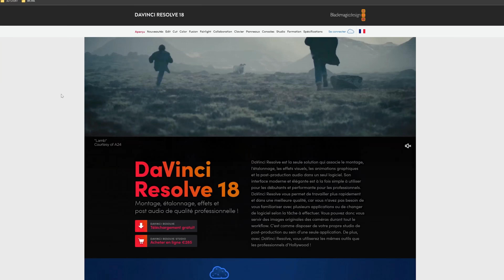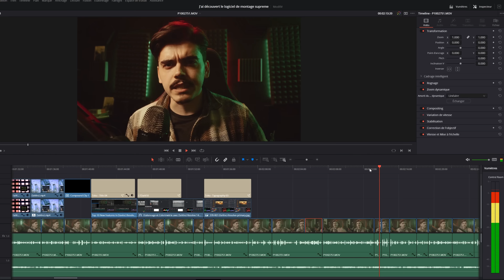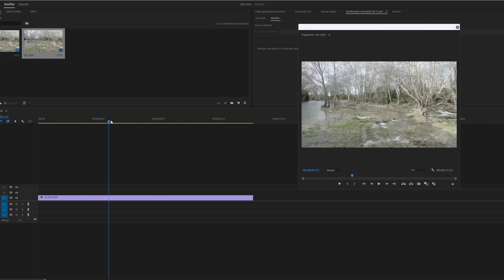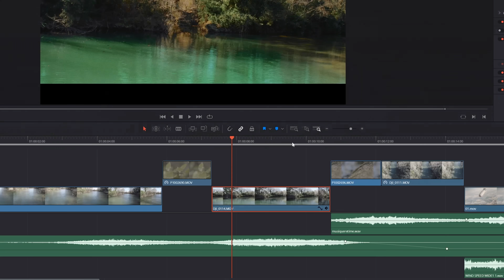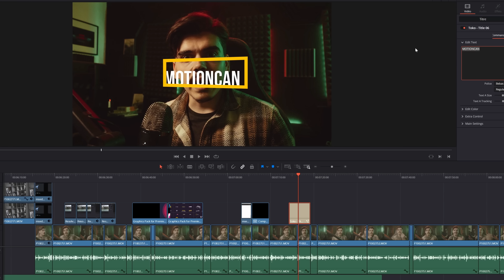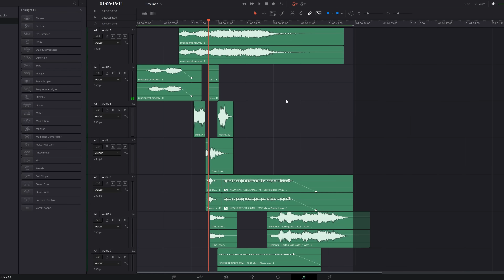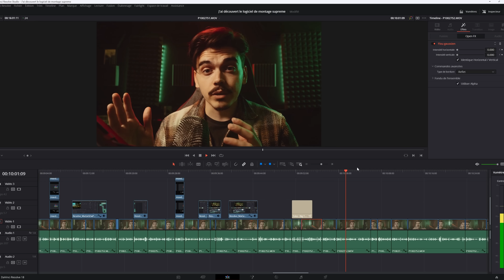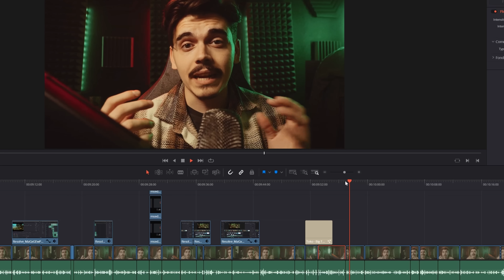Ce logiciel va changer ma vie, la vôtre aussi ( AVEC DE L'IA )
🔥 INFORMATIONS 🔥
Le pack Toko Graphics Pack ( DAVINCI RESOLVE) :

Clique sur le lien linktr.ee , tu trouveras tout mes liens ! :D

⚙️ MON MATERIEL ⚙️